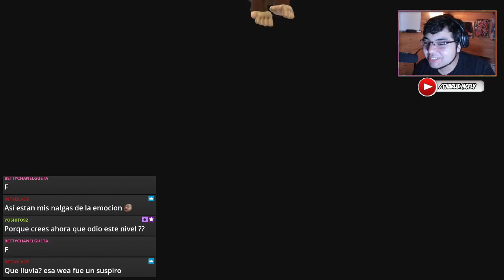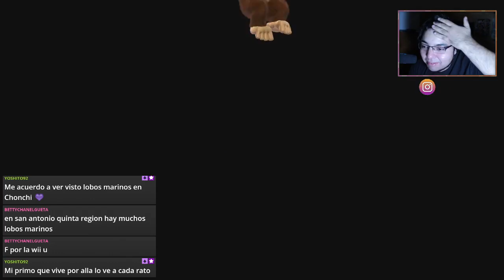HELADO DE KONGA // Donkey Kong Country Tropical Freeze (WII U) #5